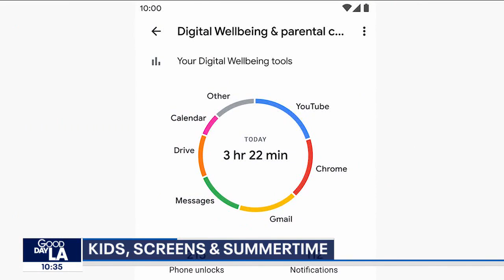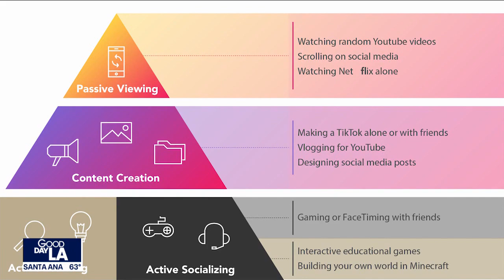Kids, screens & summertime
Laura Tierney, founder/CEO at the Social Institute based in North Carolina, talks about the three things you need to figure out and plan as the school year comes to an end.